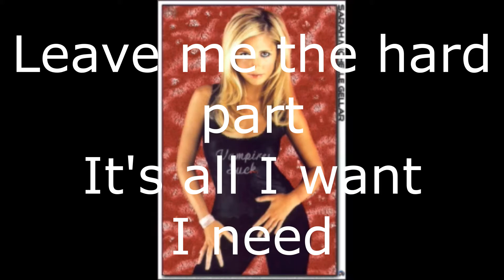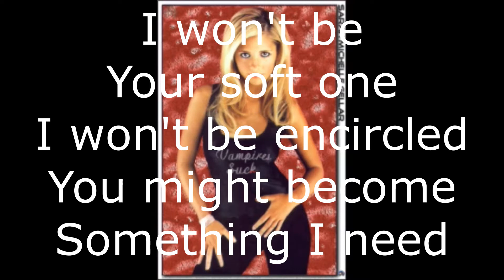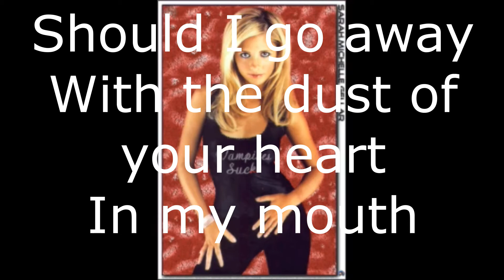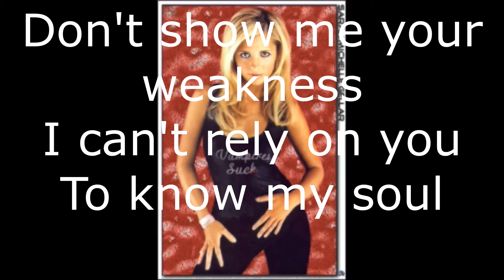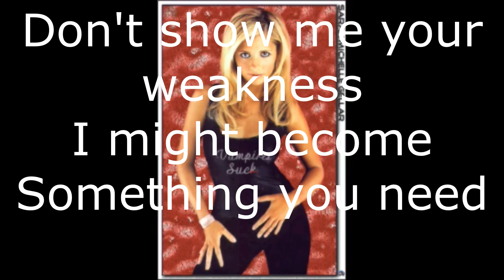THC - Need to destroy - Karaoke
Die Band THC wurde durch zwei Folgen der Serie Buffy the Vampire Slayer bekannt. In den Folgen hieß die Band Shy, und Veruca war die Sängerin der Band, und ein Werwolf.